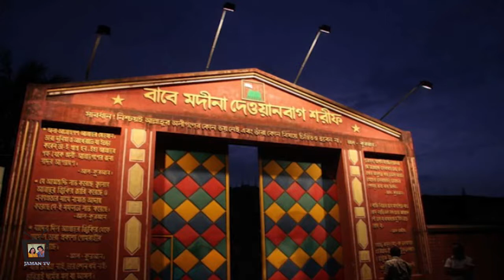DIPTI Sob Ruh Ke Srishti Kore